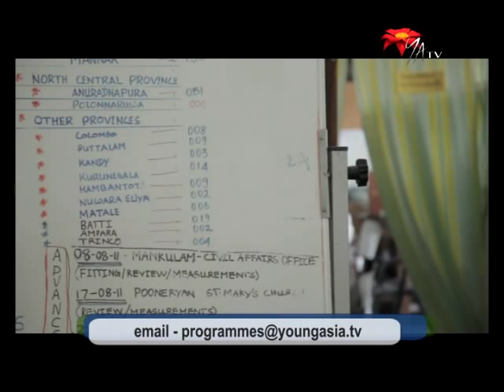Returning lives, rebuilding limbs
A Sinhalese doctor from Birmingham returns to Sri Lanka to help amputees at the Mannar hospital. Part of the Longing and Belonging series looking at the diaspora returning to Sri Lanka.
to view the video in HD
Visit iam.lk to view other productions of Kannan Arunasalam
{Connections 26 Mar 2012}